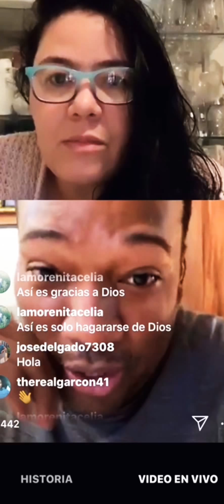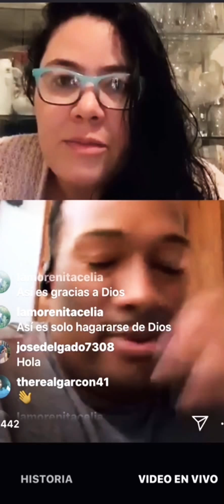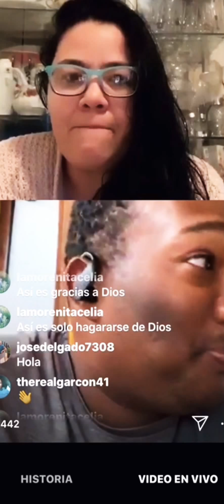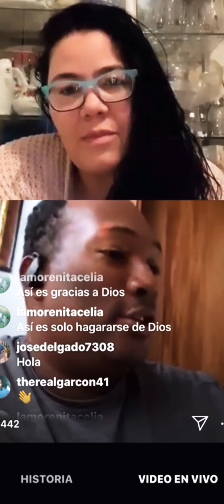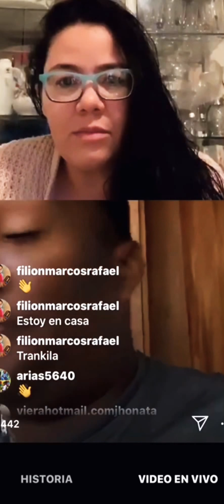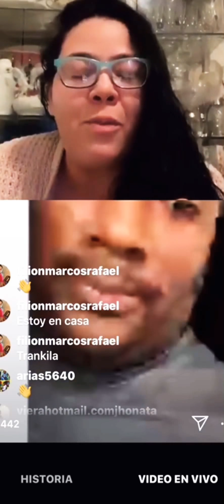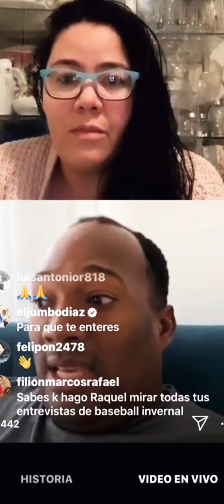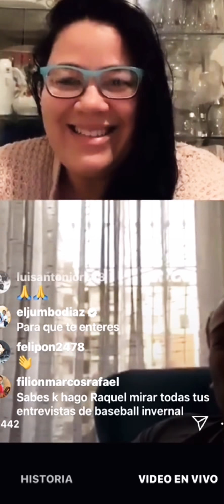Jumbo Díaz nos habló de su cuarentena por el virus .